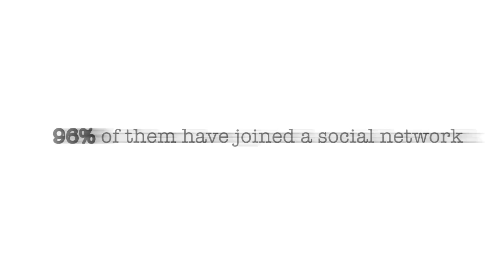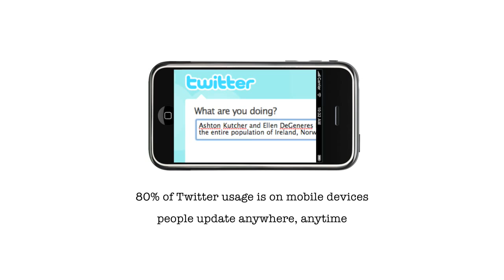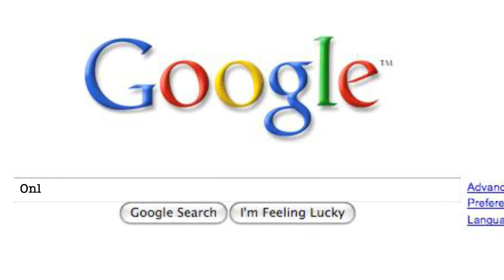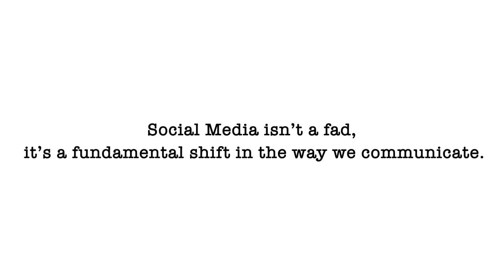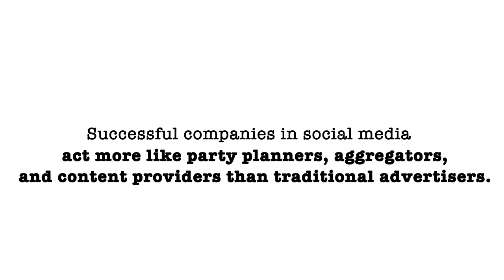Is Social Media a Fad?